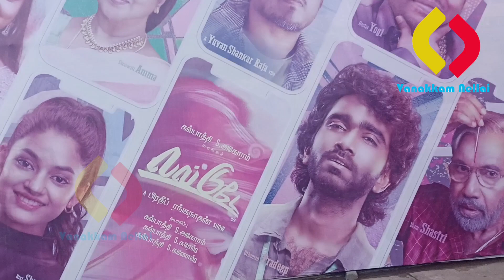Love Today Day 2 Public Review | Ram Muthuram Cinemas | Vanakkam Nellai | Yuvan | Nellai Pasanga